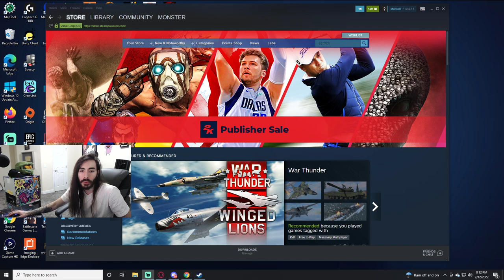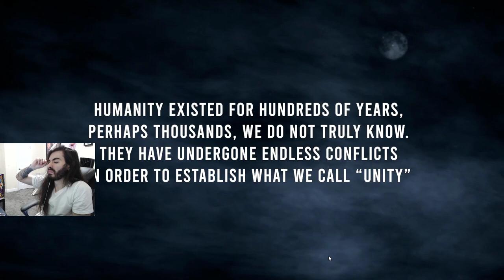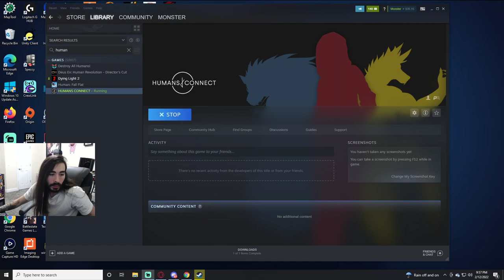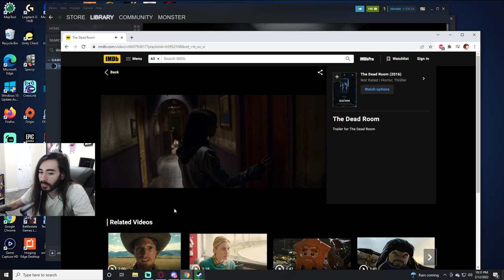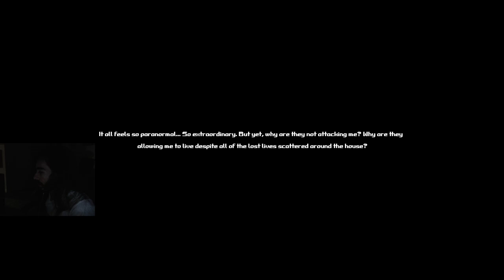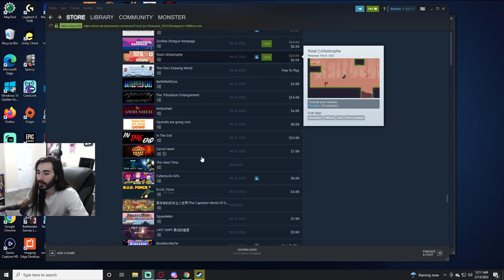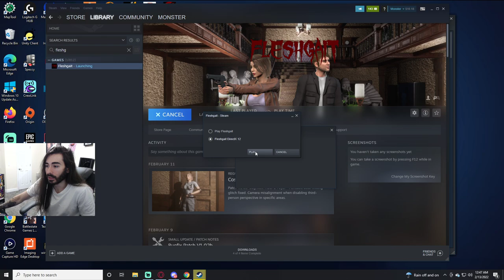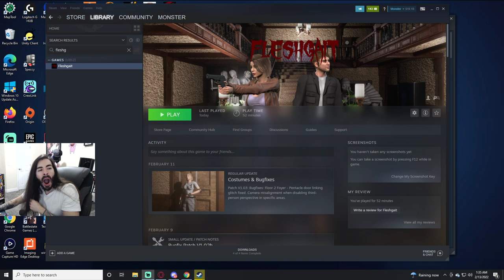moistcr1tikal Twitch Stream Feb 12th, 2022 [Games + Demos]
Games Played: Games + Demos
Stream Title: Bad games night